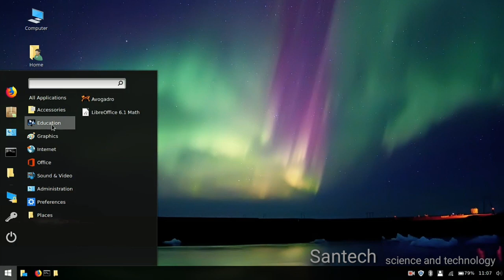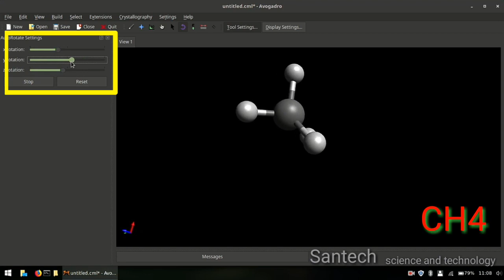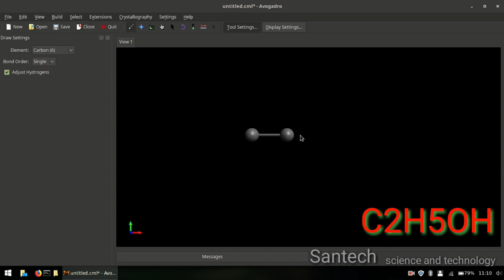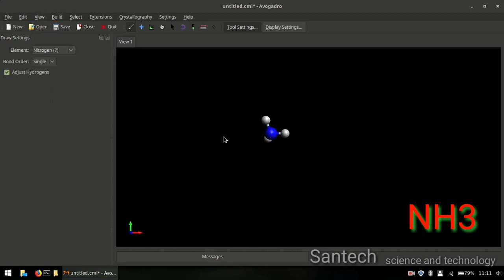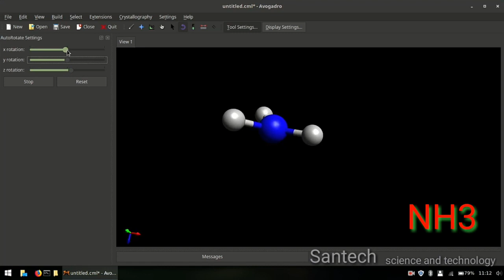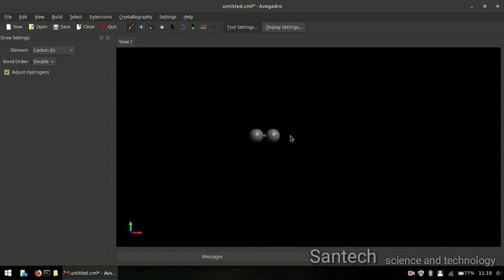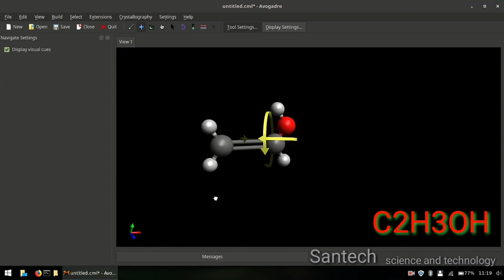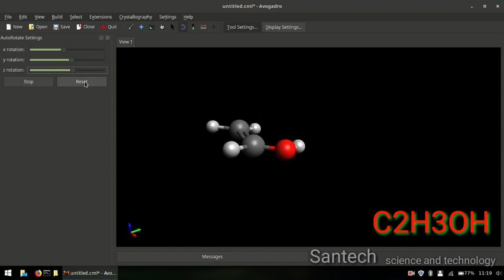Avogadro- The Best Free Tool for Science Teachers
Best free tool for construction of 3D structures of different chemical compounds. Very easy to use tool. Every science teacher must try this.